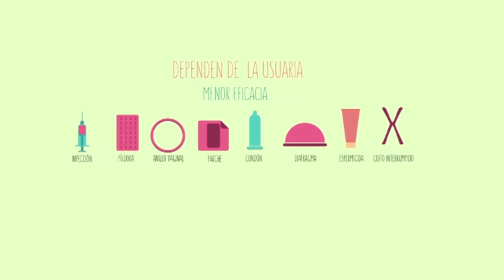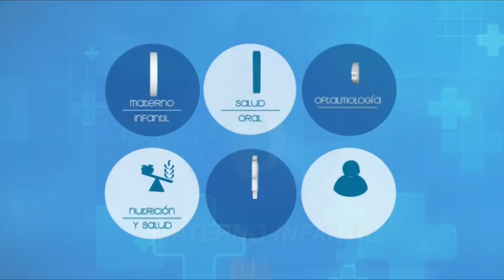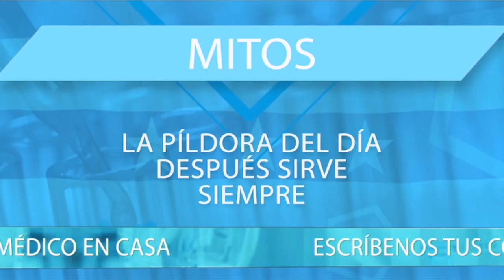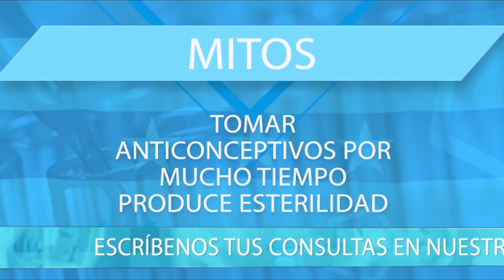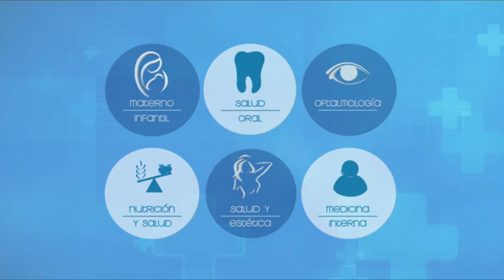VIVA MEJOR | 31-10-2019